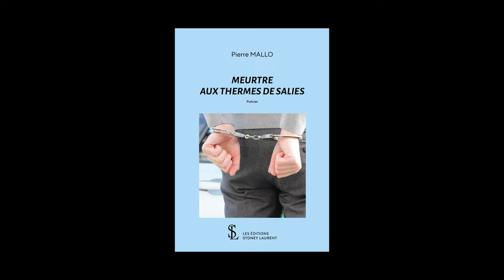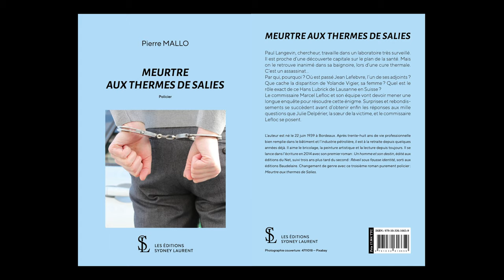Pierre Mallo - Meutre aux thermes de Salies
Les éditions Sydney Laurent vous proposent de découvrir ou redécouvrir une oeuvre littéraire différente chaque jour.
Cliquez sur le lien si vous souhaitez en découvrir davantage sur « Meurtre aux thermes de Salies » de Pierre Mallo